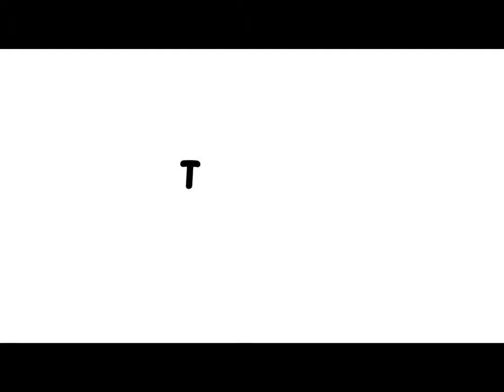Cousins & Conversations: Heart-to-Heart Talks and Shared Laughs | Naeem Ashraf | vlogs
Join me in this heartwarming vlog as my cousins pay a memorable visit! From laughter-filled moments to shared memories, we're capturing the essence of family bonds. Dive into the joy of cousin connections and experience the magic of togetherness.